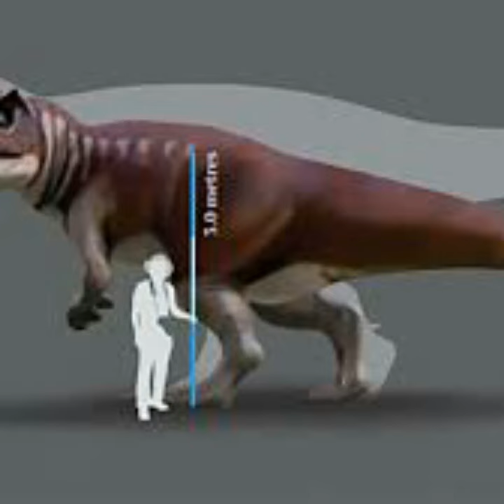dinosaurs happy olydai